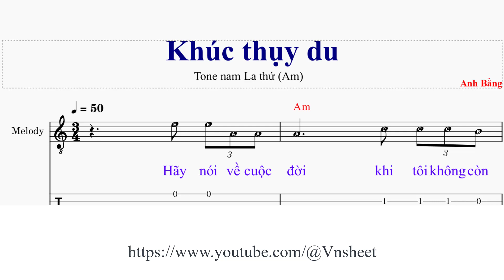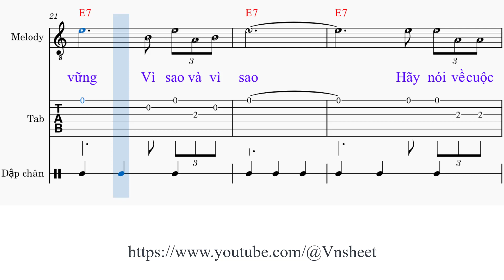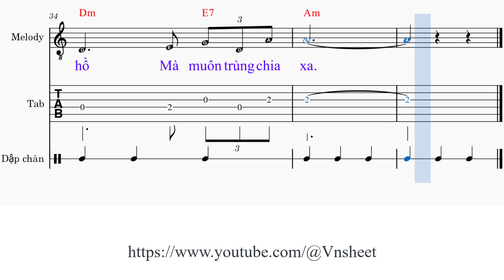sheet Khúc thụy du Tone nam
Link đăng ký hội viên Khúc thụy du

1. Hãy nói về cuộc [Am] đời khi tôi không còn nữa
Sẽ lấy được những [E7] gì về bên kia thế [F] giới
Ngoài trống vắng mà [G] thôi Thụy ơi và tình [Am] ơi

Như loài chim bói [F] cá trên cọc nhọn [G] trăm năm
Tôi tìm đời đánh [C] mất trong vũng nước cuộc [Am] đời
Trong vũng nước cuộc [E] đời Thụy [E7] ơi và tình [Am] ơi

ĐK: Đừng bao giờ em [Dm] hỏi vì sao ta yêu [C] nhau
Vì sao môi anh [Am] nóng vì sao tay anh [G] lạnh
Vì sao chân anh [Dm] run Vì sao chân không [E] vững
Vì sao và vì [E7] sao

2. Hãy nói về cuộc [Am] đời tình yêu như lưỡi [Dm] dao
Tình yêu như mũi [G] nhọn êm ái và ngọt [A7] ngào
Cắt đứt cuộc tình [Dm] đầu Thụy bây giờ về [Am] đâu

Thụy bây giờ về [Dm] đâu anh là chim bói [Am] cá
Em là bóng trăng [C] ngà chỉ cách một mặt [Dm] hồ
Mà [Em] muôn trùng chia [Am] xa.

Khúc thụy du,
sheet Khúc thụy du,
sheet nhạc Khúc thụy du tone nam,
Anh Bằng,